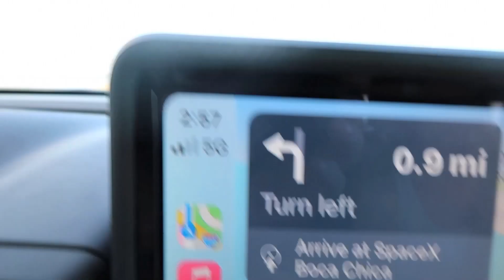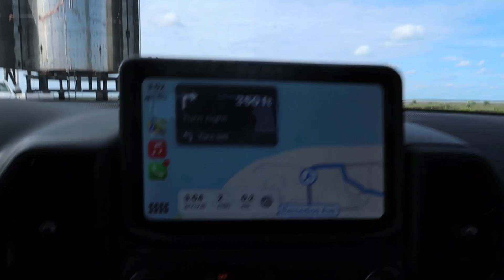SpaceX - Incredibly We Drive Up To Starship, Then Security Runs Us Off!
We drove to Boca Chica, Texas, site of SpaceX, or now known as Starbase. We were amazed to be able to drive up to two of the Starship ships before security made us leave. Amazing place!